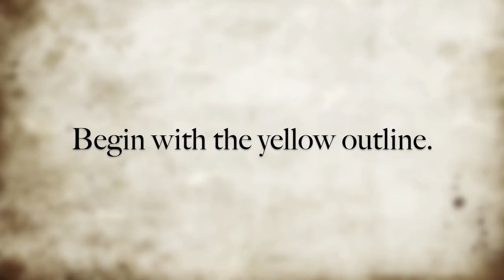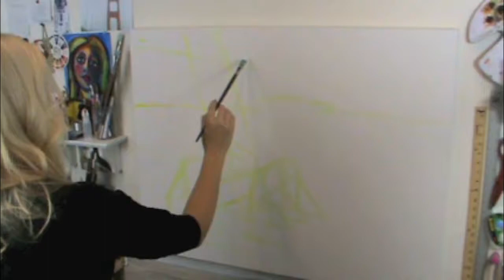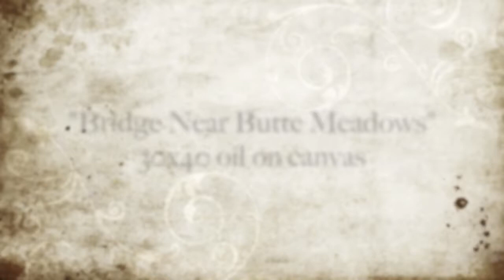PAINTING video #10 "Bridge Near Butte Meadows" 30x40 oil on canvas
Watch Lani Woods as she begins her next painting, (30x40 oil on canvas) "Bridge Near Butte Meadows" on this time-lapse painting video.

You can find this, and other painting videos with Lani Woods on the ArtistLani channel on YouTube.

For more information about this and other pieces for sale, visit Lani Woods' or visit her other social media sites for artworks in progress.